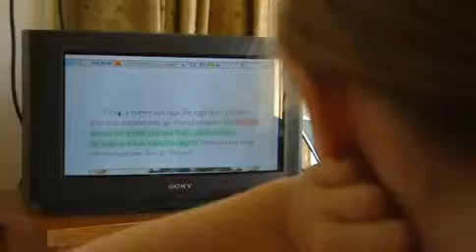TV Show 2006 - Awards Show (International Category & Winner - Anne Heraty)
2006 International finalist Anne Heraty of CPL